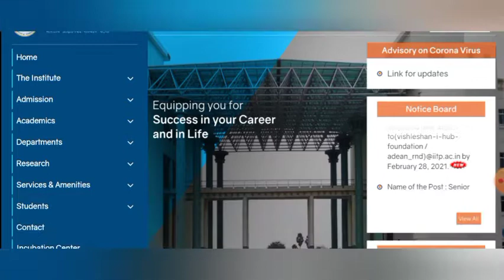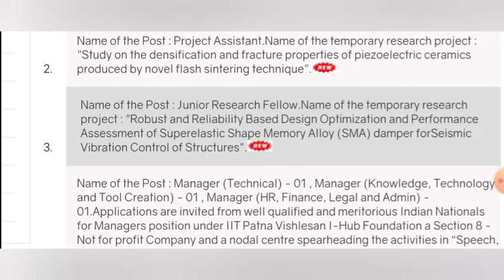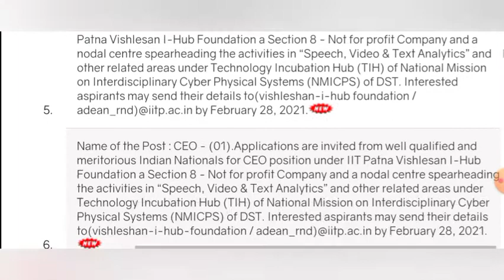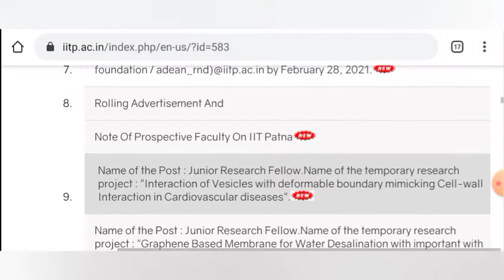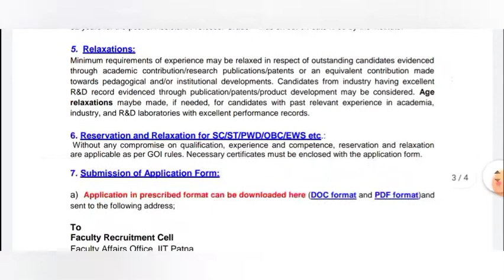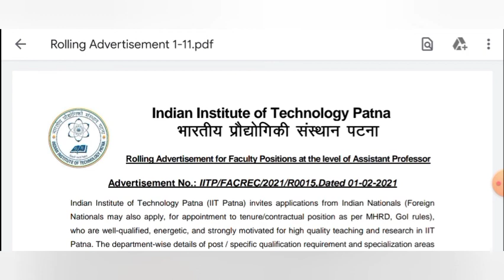IIT Recruitment 2021 || IIT PATNA RECRUITMENT || JRF and other Non Teaching Posts || IIT Vacancies